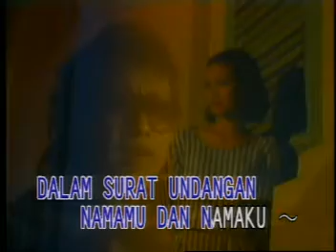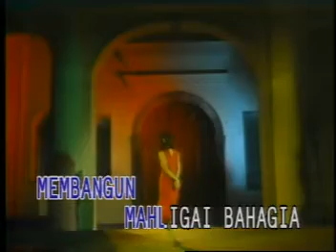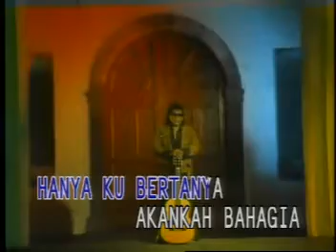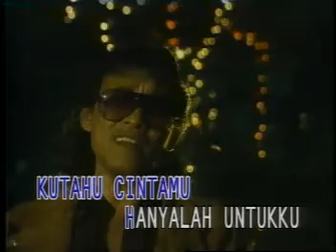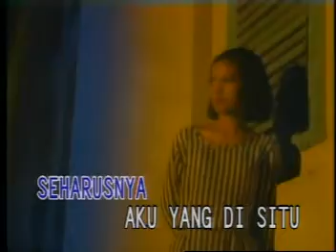BUKAN DIA#ONA SUTRA#DANGDUT#LEFT